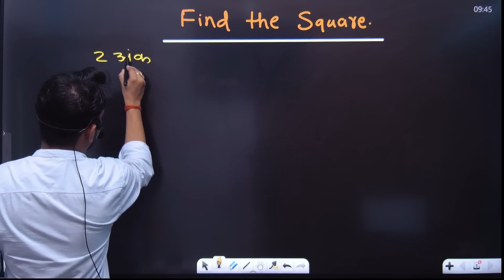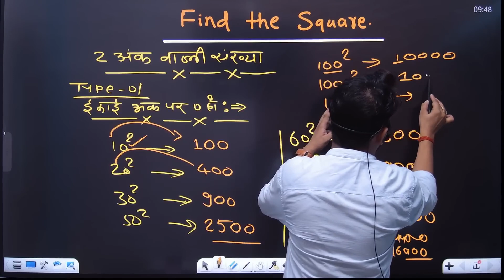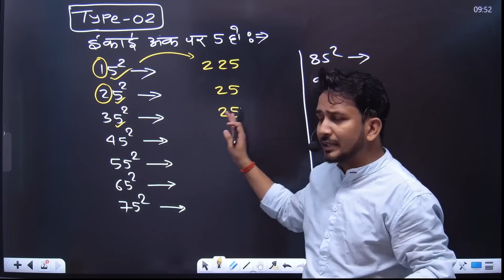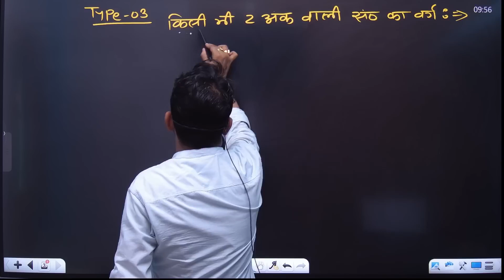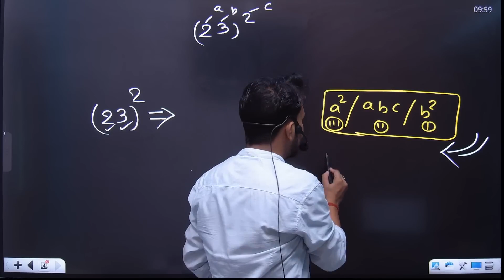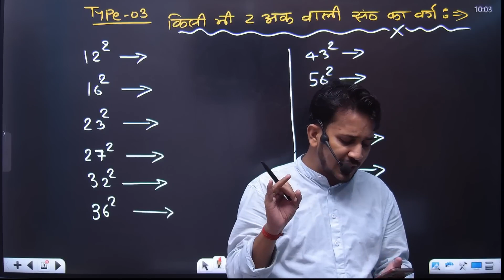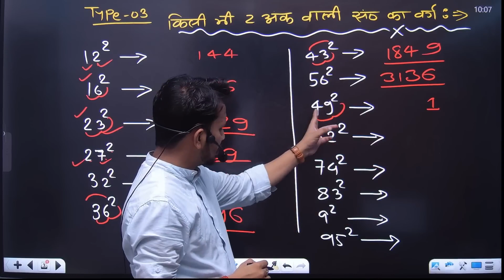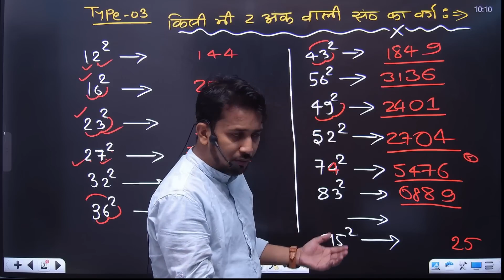FIND THE SQUARE (वर्ग ज्ञात करे) !! बिना कलम उठाएं 2 SECOND में उत्तर